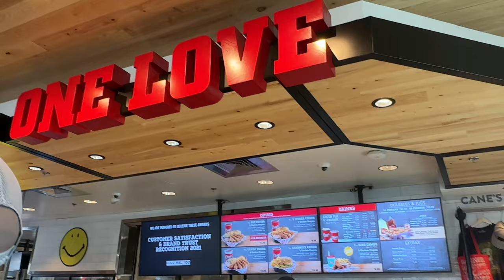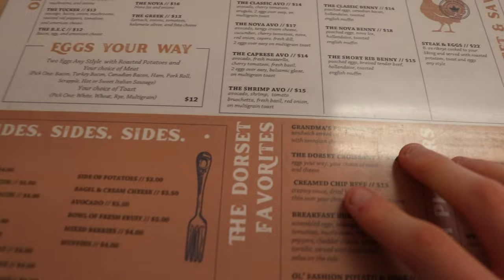We Took A Trip To The BEACH! + DESIGNER Shopping Mall Spree